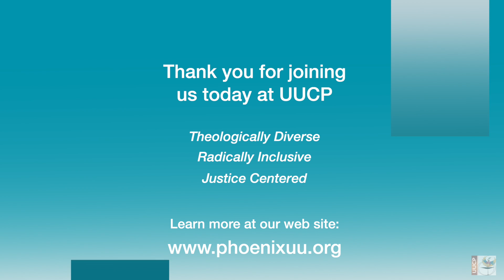Winter Solstice - 12/22/2019 UUCP Sermon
Winter Solstice  - Rev. Christine Dance and members of the Women's Ritual Group at UUCP, Dec 22, 2019